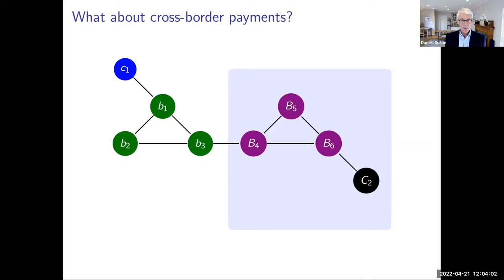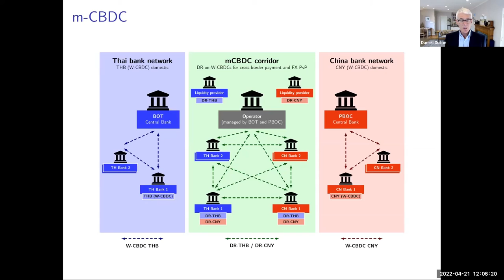Professor Duffie explains how CBDC could simplify cross border payments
For more details regarding CBER Forum, please or follow us @CBER_Forum on Twitter.